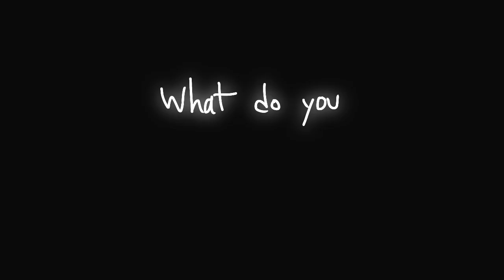MINOR FW || panic (animation meme) // cookie run - fishy au/sorb adoption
original- [deleted]

YIPPE it took me so long to figure out hiw to draw pepermint
Im never animatinf hands again

Anywyas. Sorbet and Peppermint in fishy. I love them.
Also Roquefort and Ice Capt appear for like 3 seconds here as well